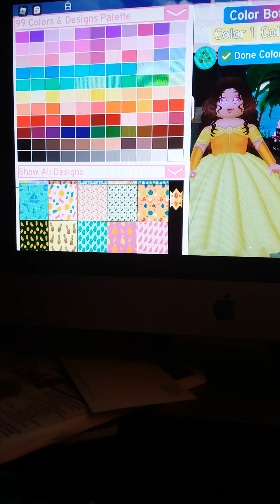On roblox Royal High